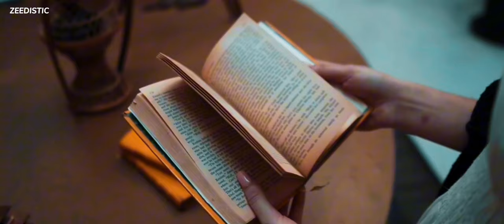MOROCCO | Cinematic Film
Step into a world where vibrant colors dance against a backdrop of ancient cities and dramatic landscapes. Morocco, a land where tradition meets modernity, invites you to explore its enchanting allure. From bustling souks filled with spices and treasures to the serene tranquility of the Sahara Desert, each corner of this North African gem promises a visual feast. Embark on a journey through time as you immerse yourself in Morocco's rich culture, where intricate architecture and warm hospitality create an unforgettable tapestry of experiences.

Beautiful cities of Morocco

1. Marrakech
2. Casablanca
3. Fez (Fes)
4. Rabat
5. Tangier
6. Essaouira
7. Chefchaouen
8. Agadir
9. Meknes
10. Ouarzazate

Things to do in Morocco

1. **Explore Marrakech**: Wander through the vibrant medina, visit the Bahia Palace, and experience the bustling Jemaa el-Fna square.

2. **Sahara Desert Excursion**: Take a camel trek into the dunes of the Sahara Desert and spend a night under the stars at a desert camp.

3. **Visit Chefchaouen**: Explore the picturesque blue-washed streets of Chefchaouen in the Rif Mountains.

4. **Discover Fez**: Get lost in the labyrinthine streets of the ancient medina of Fez, a UNESCO World Heritage site.

5. **Admire Hassan II Mosque**: In Casablanca, marvel at the stunning architecture of the Hassan II Mosque, one of the largest mosques in the world.

6. **Relax in Essaouira**: Enjoy the laid-back atmosphere of Essaouira, a coastal town known for its beaches and artistic vibe.

7. **Hike in the Atlas Mountains**: Embark on a trekking adventure in the Atlas Mountains, visiting Berber villages along the way.

8. **Explore Ait Ben Haddou**: Visit the UNESCO-listed ksar of Ait Ben Haddou, a well-preserved ancient village used as a filming location for many movies.

9. **Sample Moroccan Cuisine**: Indulge in delicious tagines, couscous dishes, and mint tea at local restaurants and markets.

10. **Shop in Souks**: Experience the vibrant markets (souks) of Morocco, where you can haggle for spices, textiles, ceramics, and more.